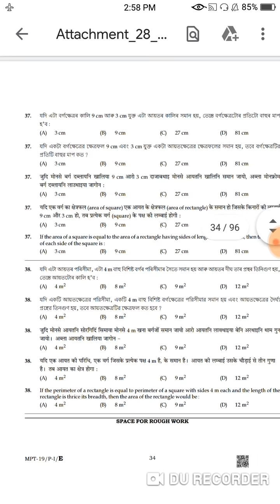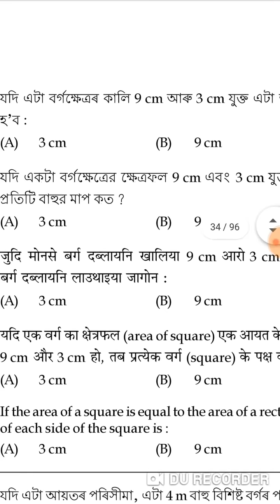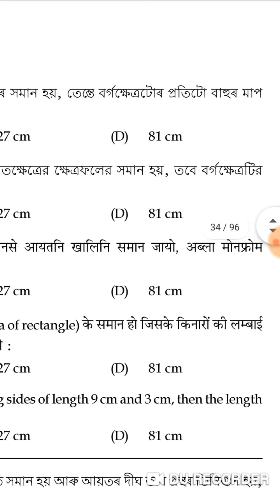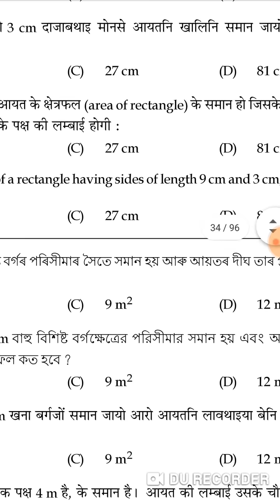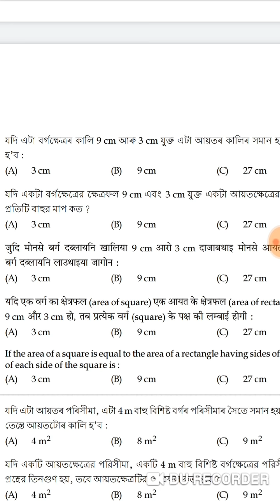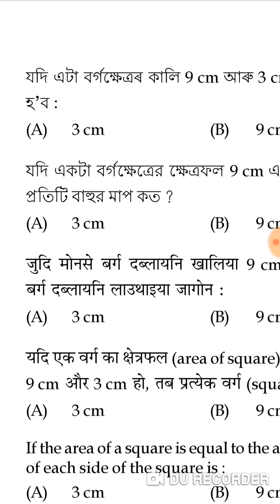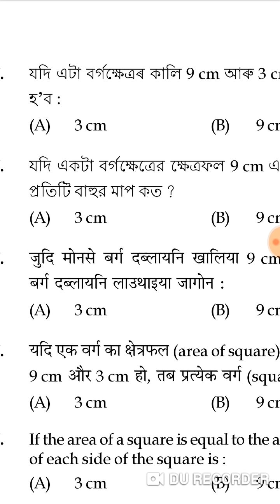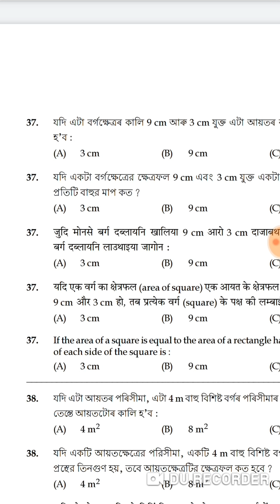TET পৰীক্ষাত ভুল প্ৰশ্ন আৰু ভুুল উত্তৰ || Assam TET 2019